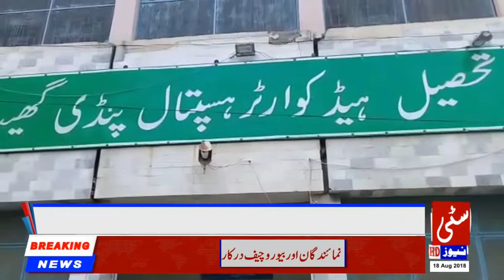Traffic accident near the Nala cell, a student died and a severe injury 18/08/2018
▐►Play Store :